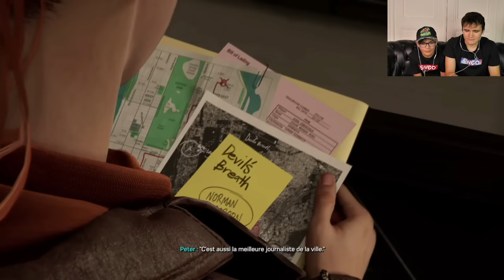ON TESTE SPIDER-MAN 2 sur PS5 (c'est une dinguerie !)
C'est parti !